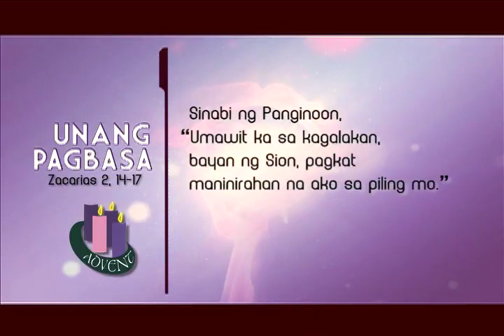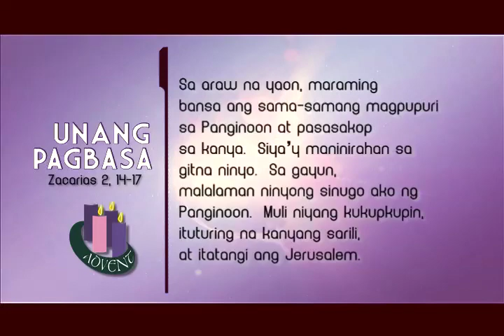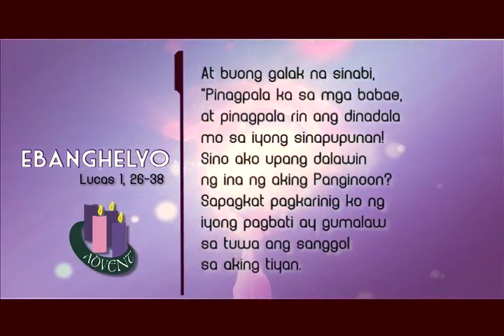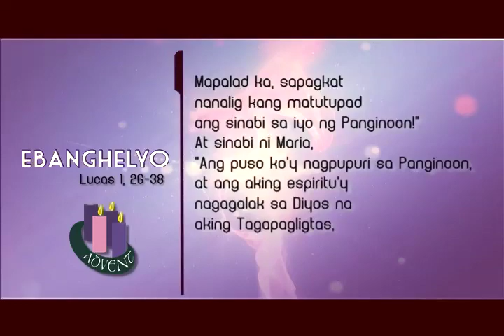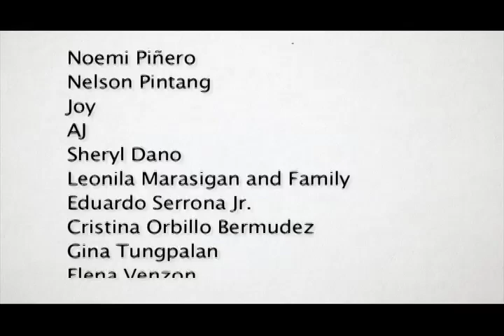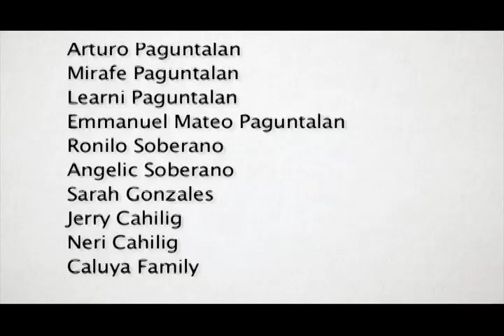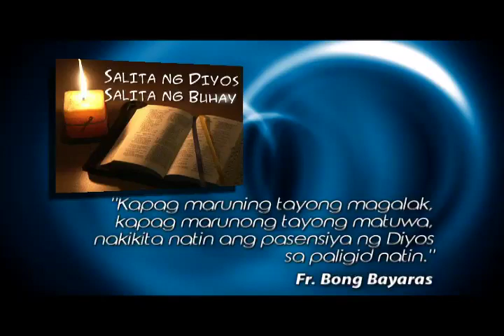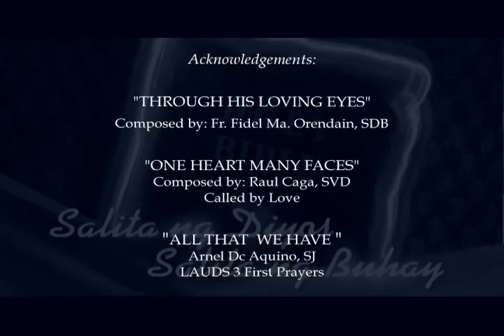Salita ng Diyos, Salita ng Buhay - December 12, 2016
Solemnity of the Feast Day of Our Lady of Guadalupe
Monday of the Third Week of Advent

Reflection by Fr. Marion Noel "Bong" Bayaras
Interpreted by Rosiel Coching - Ducay